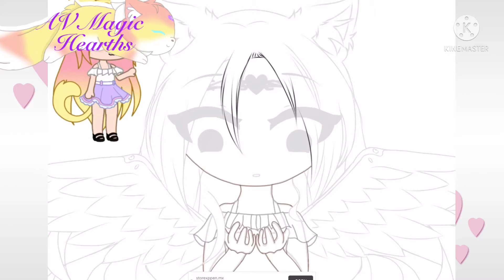SpeedPaint//Oc power // espero que les guste 💜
A mímir ok no xd